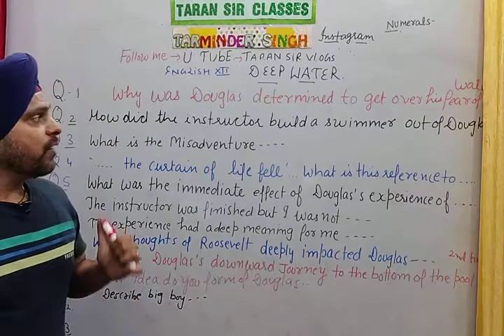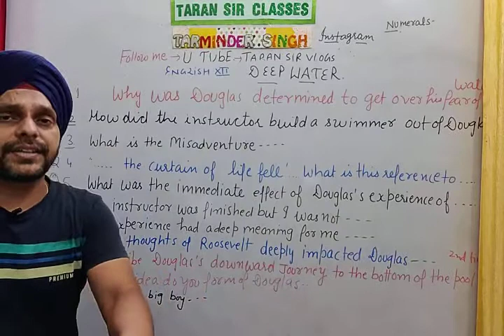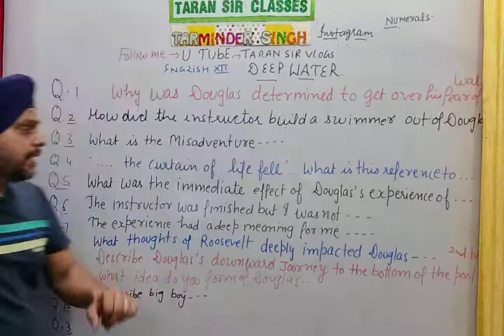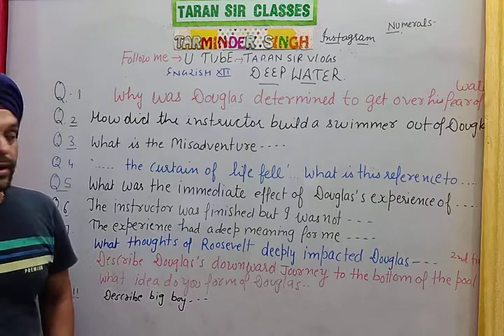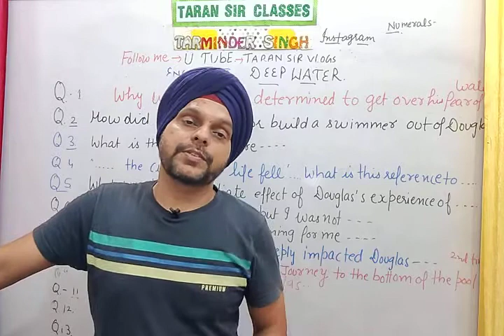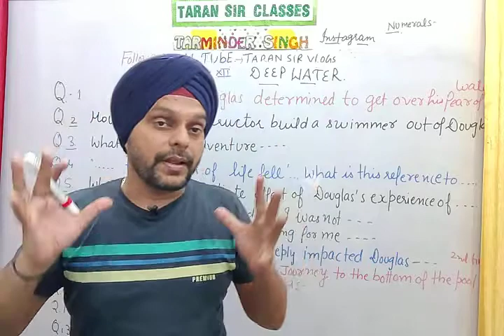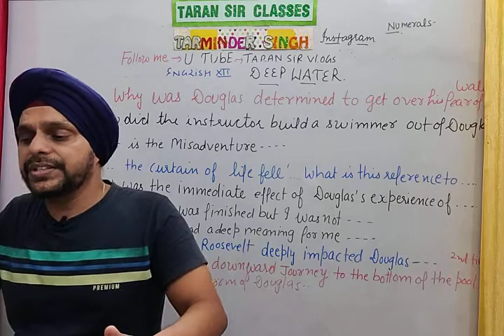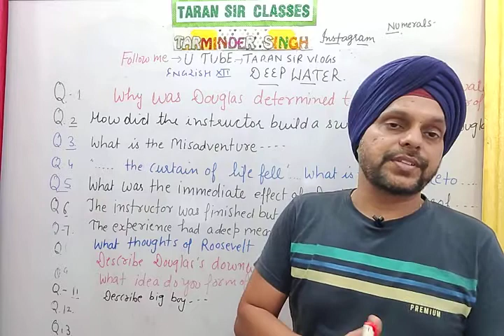DEEP WATER-MOST IMPORTANT SHORT & LONG QUESTIONS|IMPORTANT SHORT QUESTIONS ON DEEP WATER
What is the misadventure that William Douglas speaks about?
How did the Instructor make a swimmer out of Douglas?